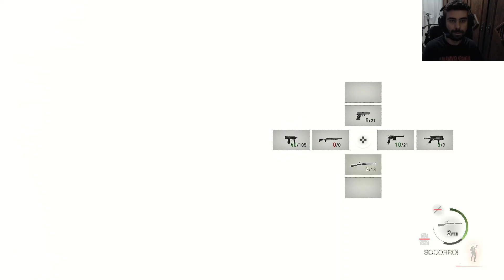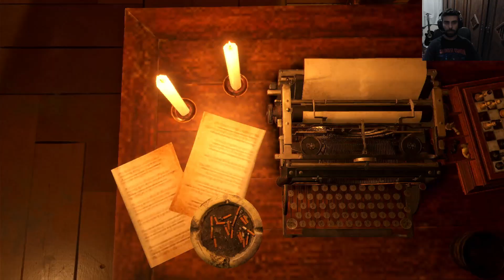Resident Evil 4 Remake - #15 Procurando o Luis - PARTE 2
Gameplay do Resident Evil 4 Remake no PS4.
Cade você Luis?